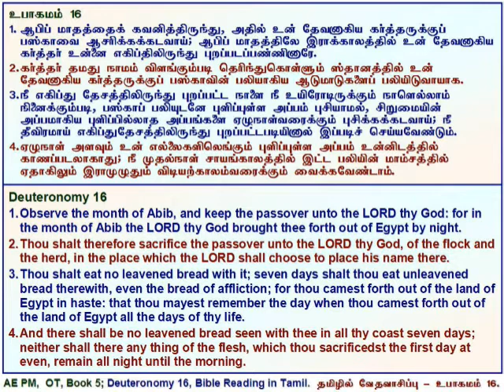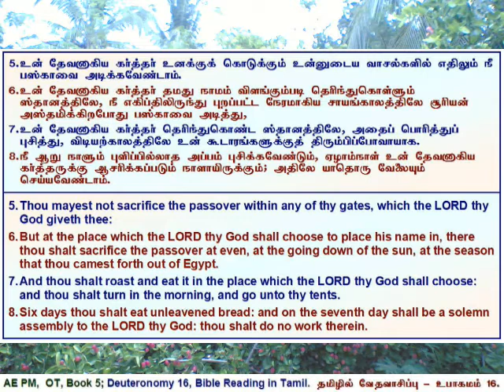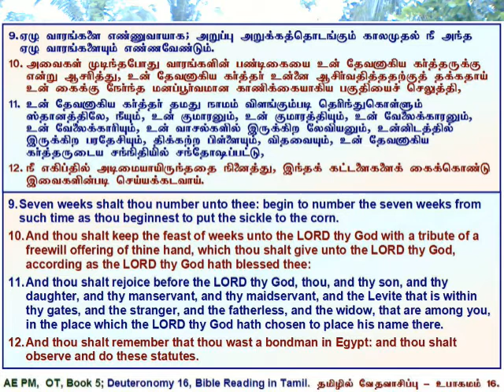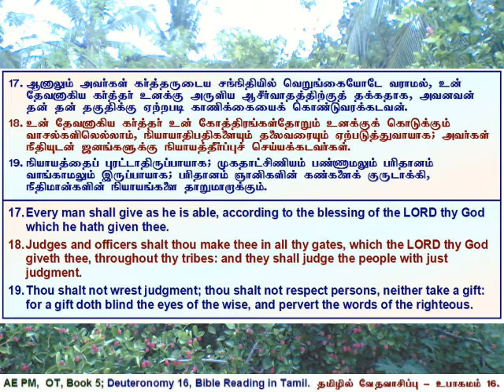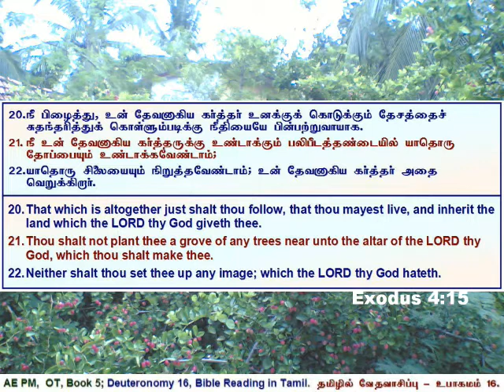05 Deuteronomy 16, உபாகமம் அதிகாரம் 16, தமிழில் வேத வாசிப்பு - தமிழ் & ஆங்கில வசனங்களுடன்.